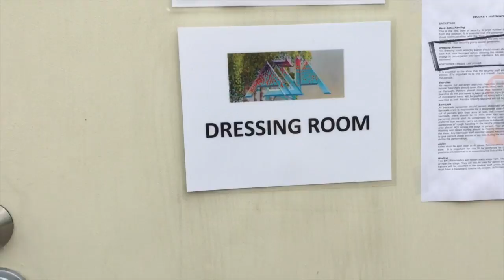In Search of Pilatopuss - VLOG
Lots of fun on the road!

2017 Journey/ASIA tour